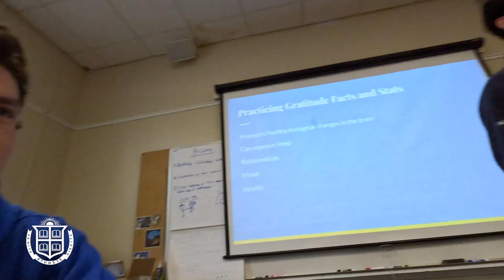Boarding School Diaries: Hayden Y. | Blair Academy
🎥 Join Hayden for a day in the life of a Blair Academy student! In this vlog, Hayden takes you through a typical day filled with classes, activities, and some fun moments in between. From French class in Clinton Hall to Society of Skeptics talks in the CECIC Forum, you'll get a glimpse of Blair's welcoming community and vibrant student life. 📚✨

Timestamps:
0:00 - Introduction
0:31 - French Class in Clinton Hall
0:50 - Student-Led Be Well Session
1:43 - Senior Prefects
2:10 - Lunch in the Dining Hall
3:12 - Classes in Clinton Hall
4:01 - Advisor Fun
4:40 - Snacks in The Black Canteen
4:49 - Tennis Practice
6:42 - Society of Skeptics Talks in the CECIC Forum
7:12 - Outro